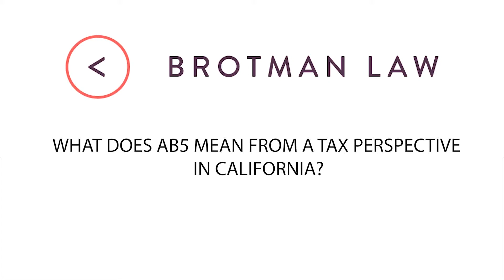What Does AB5 Mean From A Tax Perspective In California?